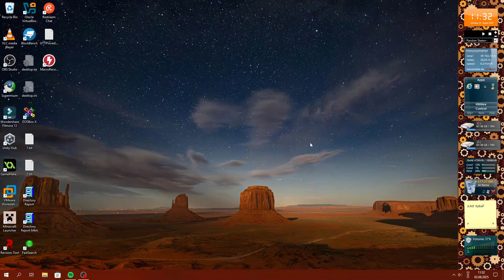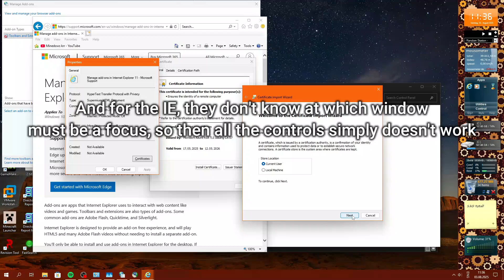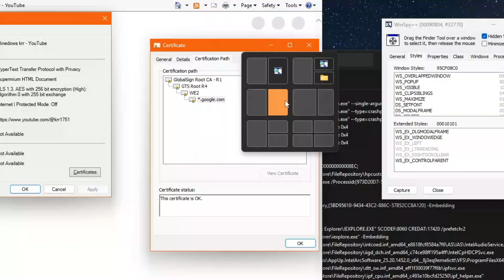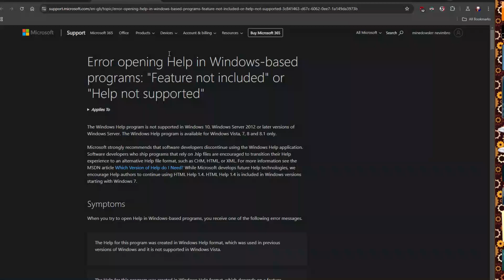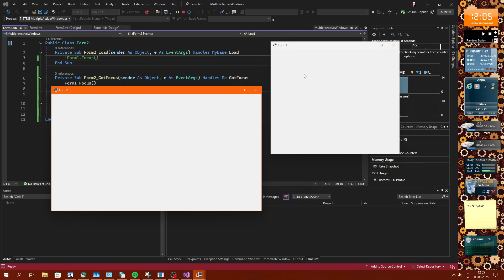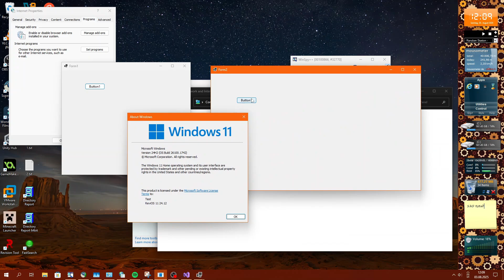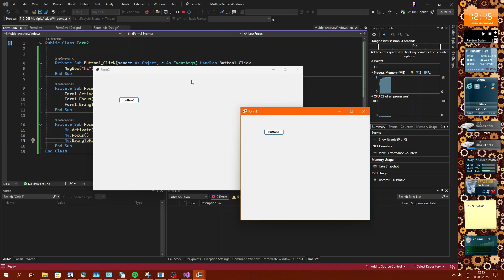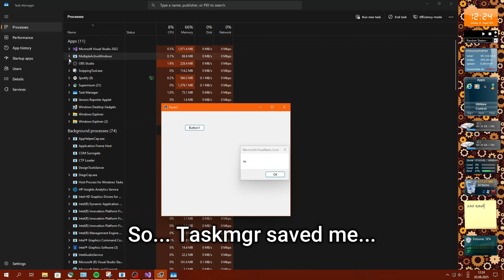Breaking the Window focusing system on Windows 11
Hey! On Windows 11 (or older) it is "impossible" to have two focused Windows instances at the same time... Right? *No!* I discovered a glitch, that it IS POSSIBLE! It really breaks Windows by this, as Windows 11 doesn't know, which window must focus next :D

Where I ask on r/windows if it is possible to have multiple Windows focused at the same time... They don't believe it was possible, so I then kept my own, but recently when I want to investigate in a second why Internet Explorer is STILL NOT REMOVED ON WINDOWS 11, then I across to this. So by the Copyright, I guess there were people with the same idea as me, but yeah, I am using paid Microsoft Windows with McAfee (uninstalled) and bunch of those bloatware. Happy YouTube and Microsoft? At you YT I will make a revenge!

---Links---
- My Project that spawns 2 active windows at once!

---Capitols---
0:00 - Running Internet Explorer on Windows 11!
1:11 - Multiple active Windows bug!
2:25 - WinSpy++ can investigate even more what is happening!
2:49 - Showing Borders as like Windows Vista - 8.1 on Windows 11!
3:22 - Hidden controls on those Windows!
3:56 - Unlocking the window to didn't active with another window.
4:15 - Hidden controls on those Windows!
4:37 - Having 3 active Windows at once!
4:52 - Trying 4th Window...
5:11 - Multiple Windows active programmatically.
5:55 - Using first method (GotFocus)
6:32 - Using second method (Activated) - works.
7:10 - Using both (GotFocus and Activated)
7:36 - Running multiple instances of this program!
8:00 - Force Focusing Experiment.
8:34 - Adding a Timer that focuses the Window each 1 tick (bad idea)
10:17 - Outro

---Basic-Stuff---
Become my Channel member if you want :D

Editor program I used: Wondershare Filmora 13
Thumbnail maded in: Gamemaker Studio 2